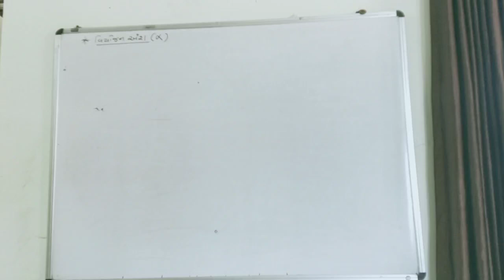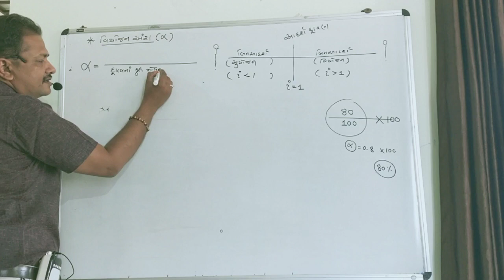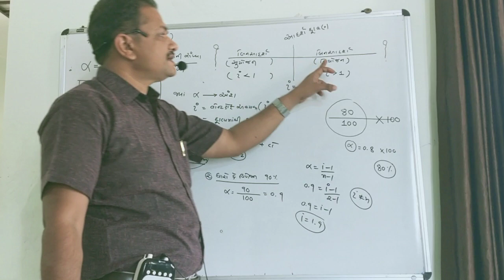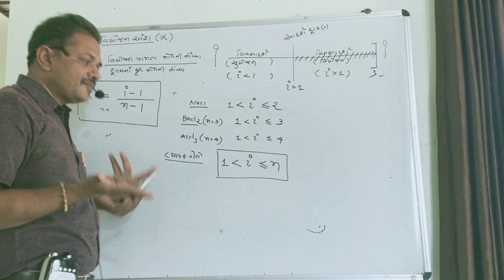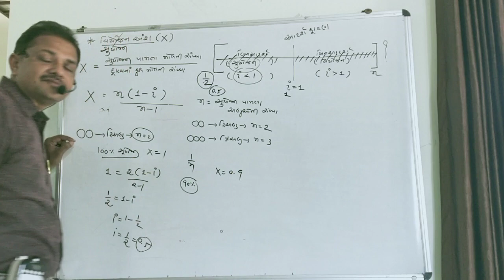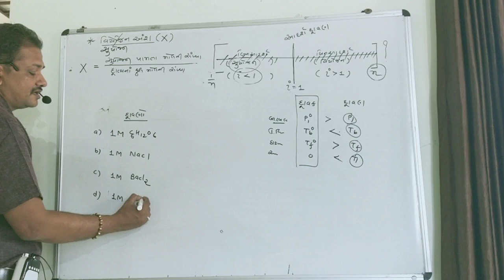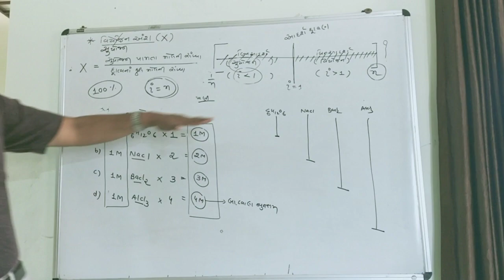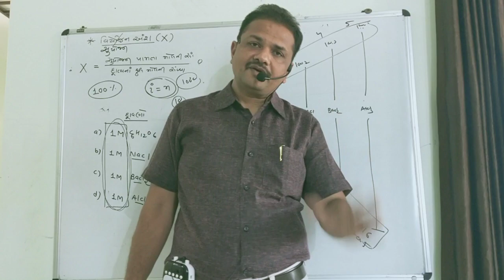Ch 2: Degree of Dissociation and association [Gujarati medium]